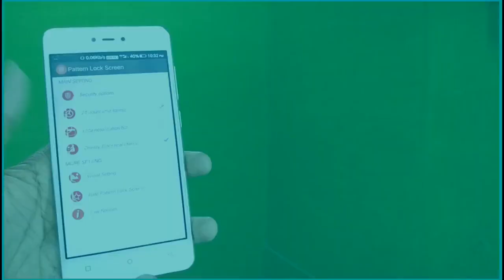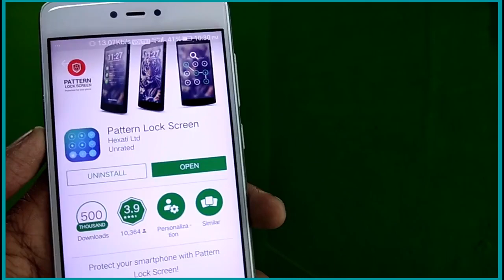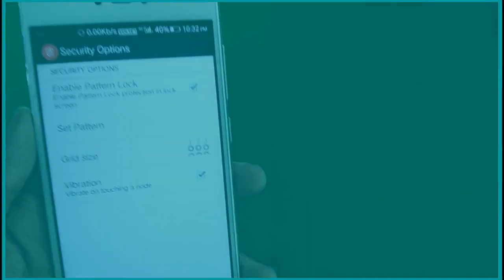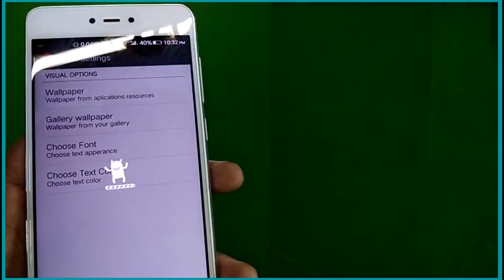HOw To Get Pattern Lock 6x6 | without Root | Stay Smart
Hey guys in this video i am showing how to turn your pattern lock in to a ne awesome look without root .

how to unlock pattern lock without reset
how to unlock pattern lock without losing data
how to unlock android pattern lock without internet connection
how to unlock android phone pattern lock with gmail
how to unlock android phone pattern lock without gmail
how to unlock pattern without google account